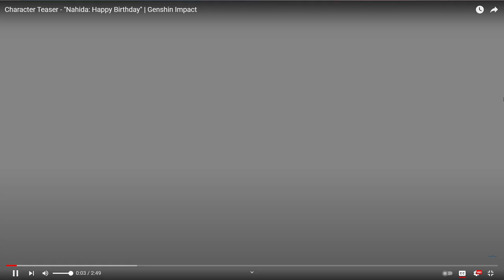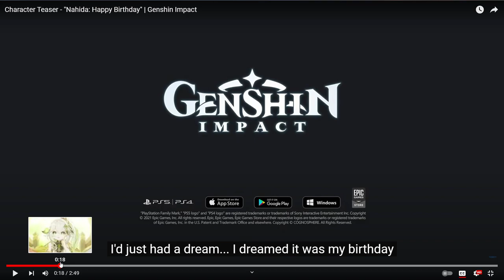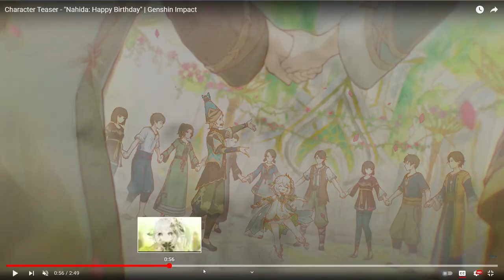It's Nahida's Birthday...again? Reacting to: Character Teaser Nahida: Happy Birthday- Genshin Impact